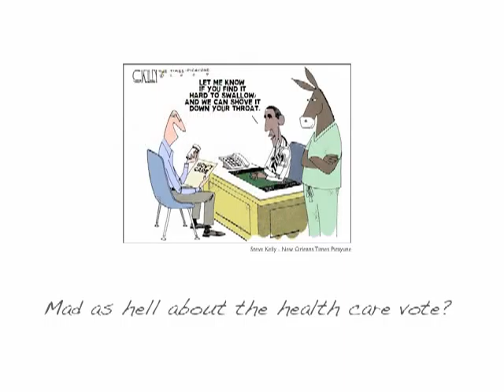April 15 Tea Party rally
The Roanoke Tea Party will be holding a Tax Day rally rally on April 15, 2010 at Elmwood Park in Roanoke Virginia. Come show your solidarity with us in favor of smaller government and greater freedom!